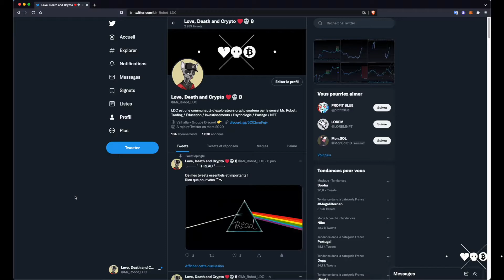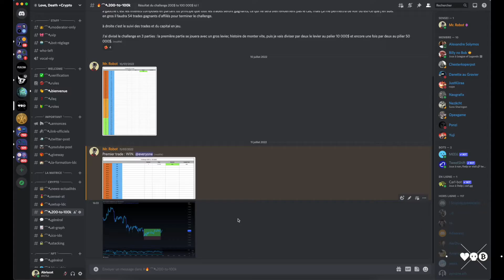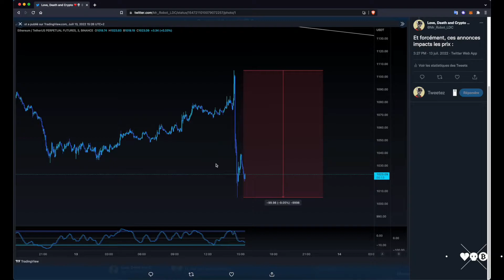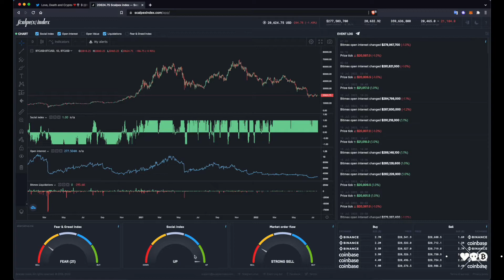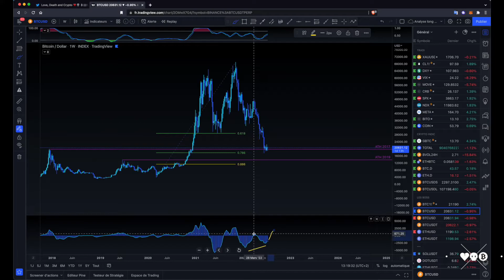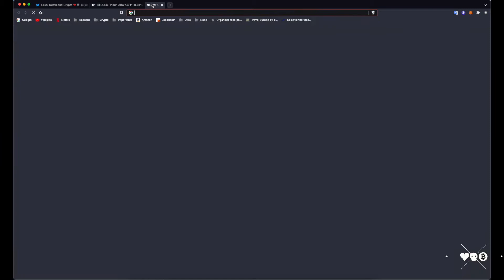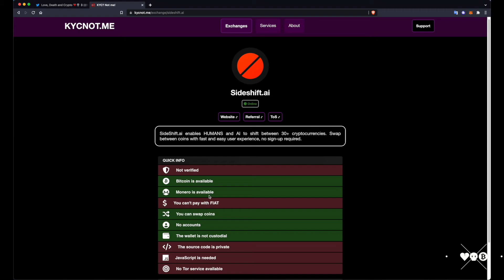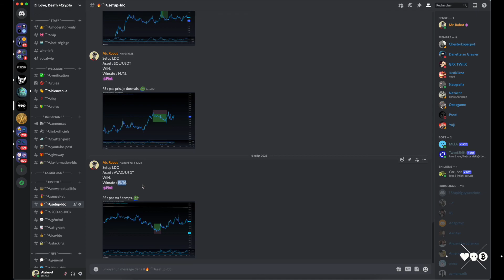Crypto Market Update - ETH 2.0 enfin une date, Plateforme NO KYC, situation en chine, AT ...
Bonjour à tous, petite market update du week-end !

Si vous avez des questions n'hésitez pas à les poster en commentaire ou directement dans mon groupe Discord communautaire, on vous accueillera et on répondra à toutes vos questions.
C’est un groupe d’entre-aide et de partage, proposant des analyses, des bons plans, une formation, des discussions et bons plans autour des NFT, du trading, et tout un tas de channels qui tourne autour de la crypto alors n’hésitez pas à nous rejoindre et à inviter vos amis.

N'hésitez pas à me suivre sur les réseaux pour ne manquer aucun contenu :

Tout le contenu partagé est uniquement à titre d’information et de divertissement.
Vous seuls êtes tenus responsables de vos actions sur les marchés financiers. Je ne serai en aucun cas tenu responsable de vos actes. Si je parle d’un projet ou que je présente un projet, c’est uniquement à titre de partage informatif pour vous faire évoluer dans le domaine de la connaissance et non à titre indicatif. Par conséquent, je décline toute responsabilité dans l’utilisation qui peut être faite de ces informations et des conséquences qui peuvent en découler.

Le marché des cryptomonnaies est une jungle sauvage, faites attention à vous, et n’ayez pas honte de suivre une formation, cela vous évitera bien des douleurs. Les cryptomonnaies comportent un risque élevé en matière d’investissement alors prenez un peu de recul face à ce que vous voyez et ce que vous entendez sur les réseaux et dans les vidéos.

Je ne suis pas, et ne revendique aucune accréditation par un établissement d’enseignement, les informations proposées sont uniquement fournies à des fins d’information et de divertissement.